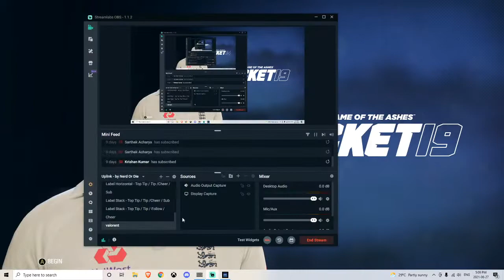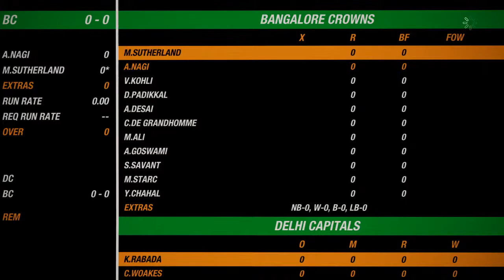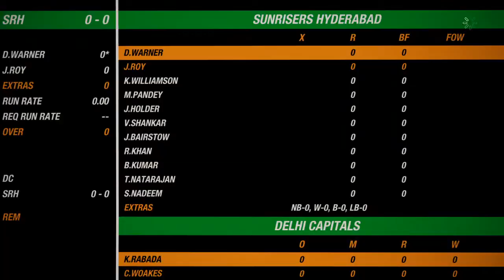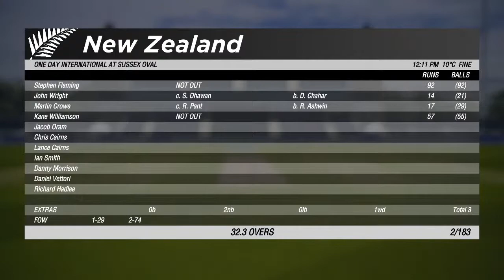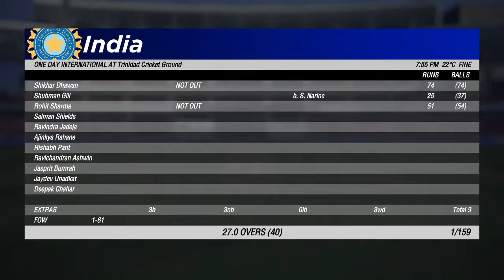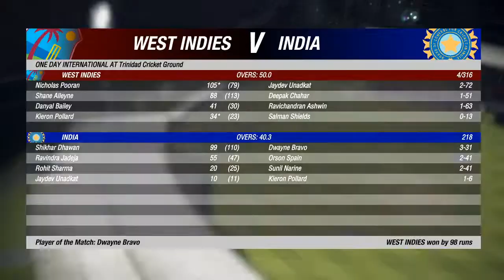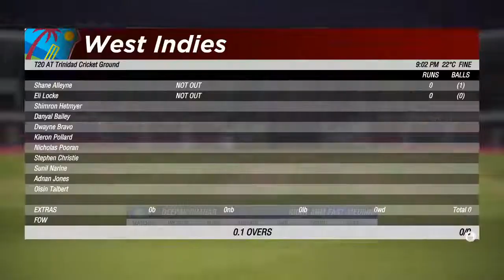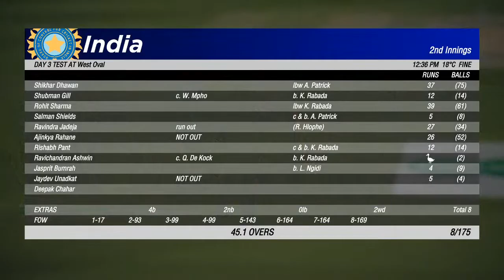Cricket 19 Career mode -Starting a new career of Rishabh Pant